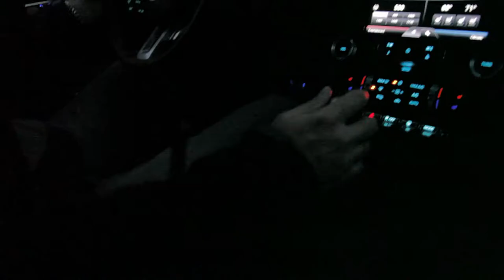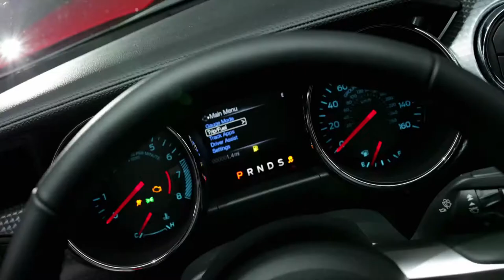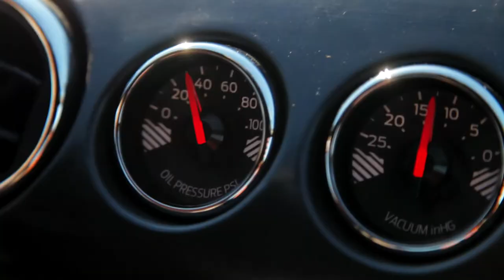Introducing the All New 2015 Ford Mustang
Ford Motor Company leaders discuss the importance of Mustang: Featuring in order: Bill Ford, Non-Executive Chairman Mark Fields, Chief Operating Officer Jim Farley executive vice president of Ford global marketing, sales and service and Lincoln Moray Callum - Executive Director, Design, The Americas Raj Nair - Group Vice President, global product development Joe Hinrichs - Executive Vice President and President of the Americas Dave Pericak - Mustang Chief Engineer